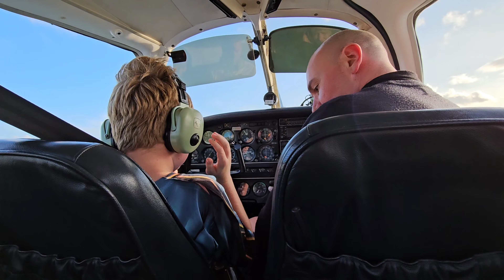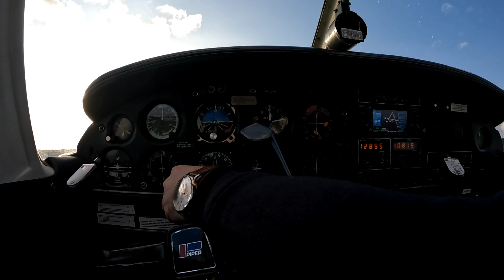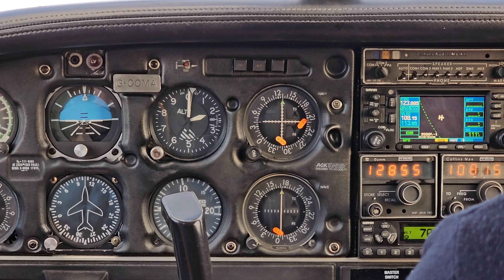Piper Warrior Flight Experience - Wolverhampton Halfpenny Green Airport.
A flight experience in a Warrior Piper plane taking off and returning to Wolverhampton Halfpenny Green Airport. It lasted about 30 minutes and it was a really good experience.

Mum was definitely not coming on as she hates heights and came to watch but then Dad talked her into it just before we took off!